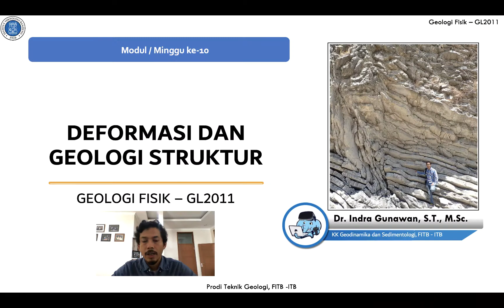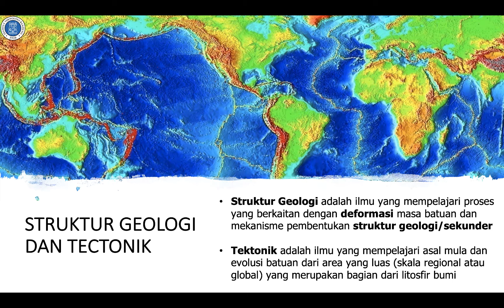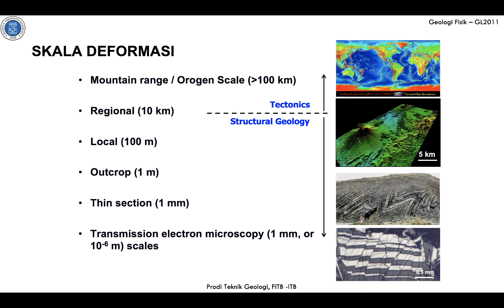GL2111-Modul_10-1_Stress pada Batuan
Geologi Fisik